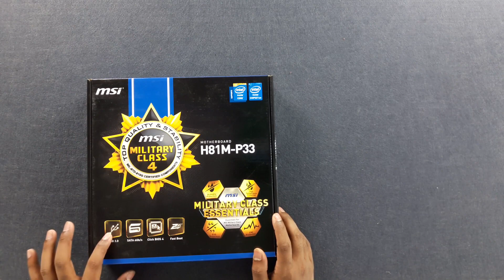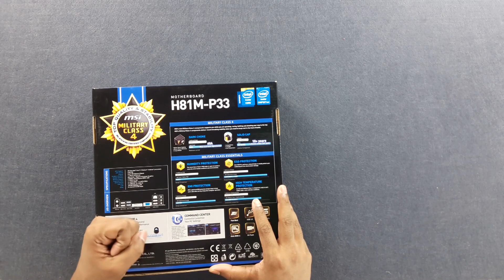MSI H81M-P33 Budget মাদারবোর্ড for Intel 4th Gen Cpu + Price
MSI's new Military Class 4 components support you while you are questing, racing, battling and shooting your way to the top, The new standard in stability built on a proven technology of high quality components.

Specification :
►Supports 4th Gen Intel® Core™ / Pentium® / Celeron® ►processors for LGA 1150 socket
►Supports DDR3- 1333 +1600 Memory
►USB 3.0 + SATA 6Gb/s
►Military Class 4: Top Quality & Stability
►OC Genie 4: Overclock in 1 Second
►Click BIOS 4: Easily Fine-tune Your System
►Fast Boot: Quickly Boot Up & Enter OS in A Few Seconds
►M-Flash: Simply Update & Backup Your BIOS
►Windows 10 ready

For absolute quality tech Support and Consultation

TECHMANIA
Sahera Tropical Center, Suite # 902, Floor # 09 (lift-08),
218 New Elephant Road, Bata signal, Dhaka-1205.